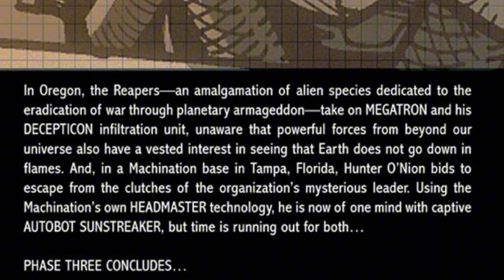MasterZhou讲IDW变形金刚漫画 第46集《毁灭行动•第六回》 IDW Transformers Devastation 07～2008 issue 6